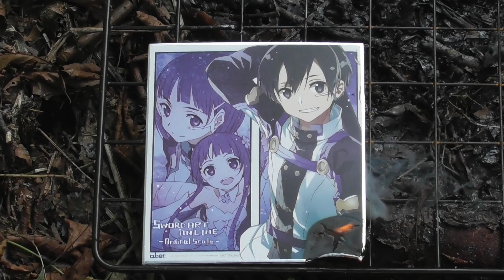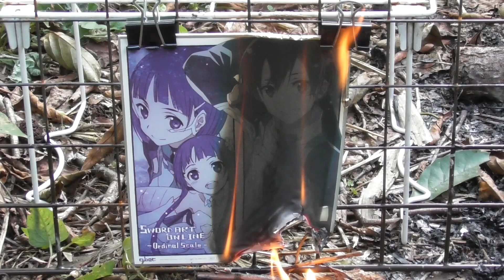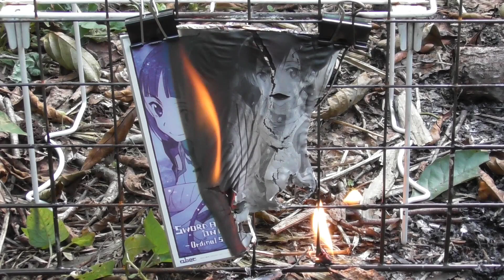ソードアート・オンライン SAO Sword Art Online anime colored paper FIRE🔥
SAO Sword Art Online
ソードアート・オンライン
anime colored paper FIRE